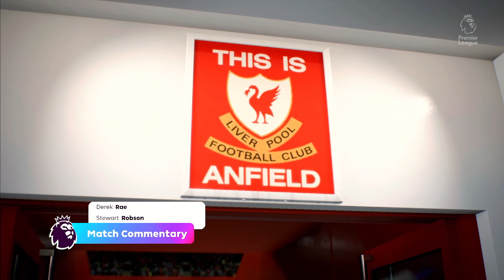FC 25 - Liverpool vs Manchester City Ft. Luis Díaz, Haaland | Premier League 24/25 | Xbox Series S